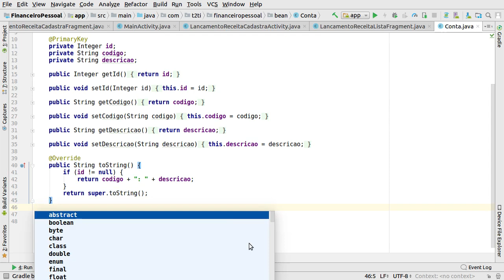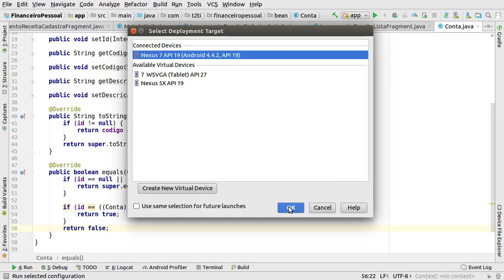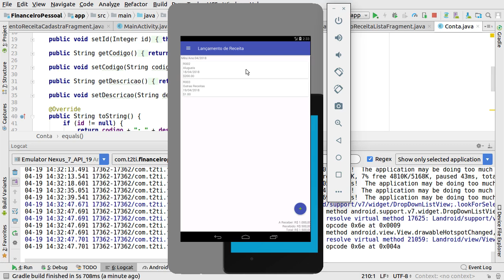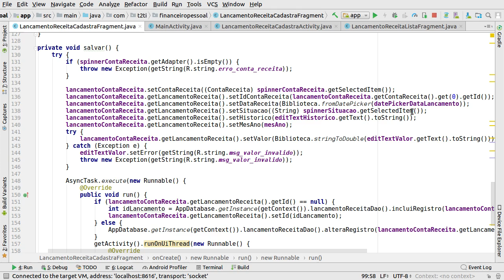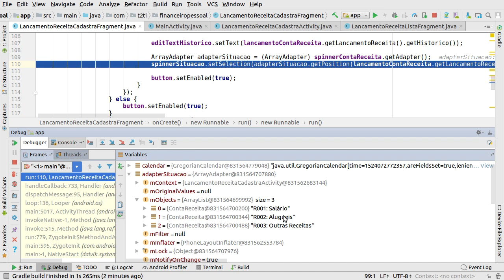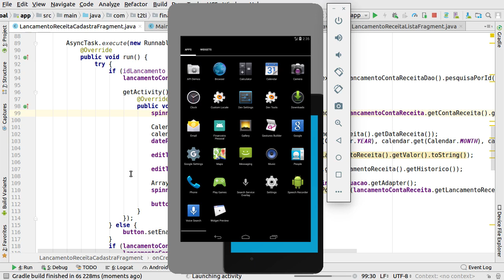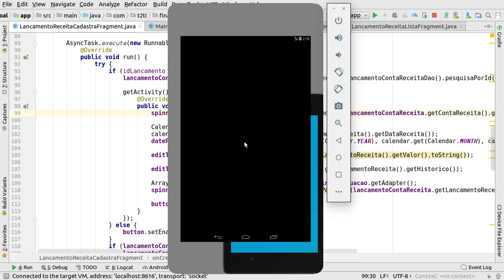Treinamento Financeiro Pessoal Mobile - Java 35 - Depuração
Sistema Financeiro Pessoal Mobile Java

35 - Depuração
Executando em modo de debug para identificar erros no sistema.

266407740